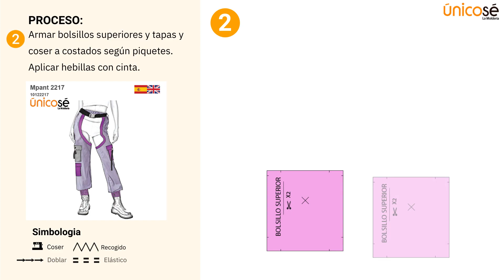Proceso de costura: Moldes / Patrón PANTALON RECORTES MUJER 2217